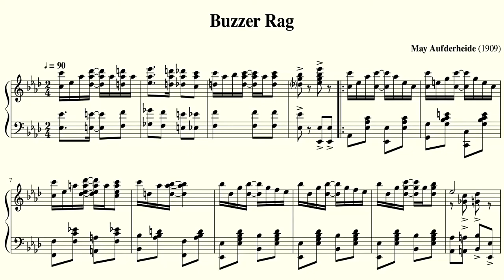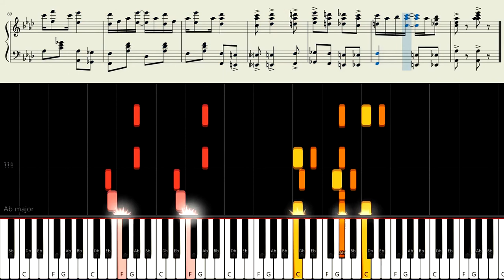Cabbage-Leaf Rag [Les Copeland] | Ragtime Piano Tutorial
CABBAGE-LEAF RAG
Composer: George L. Cobb